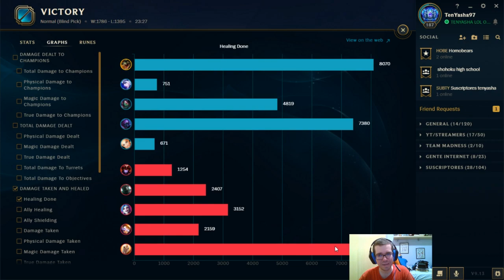ESTRATEGIA DE TF BLADE CON RENEKTON | Renekton vs Mordekaiser TOP S9